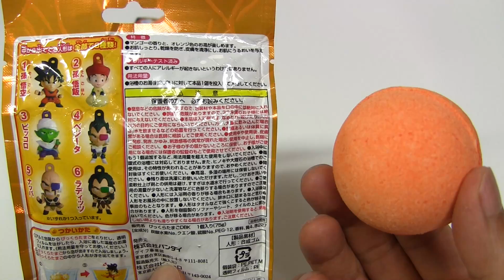ASMR Bath Bomb Battle Race #011 Old vs New Dragon Ball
Which bath bomb do you think will dissolve faster?
I like the fizzy sound and the changing color of the bath bombs.